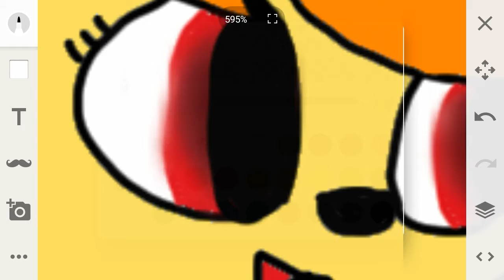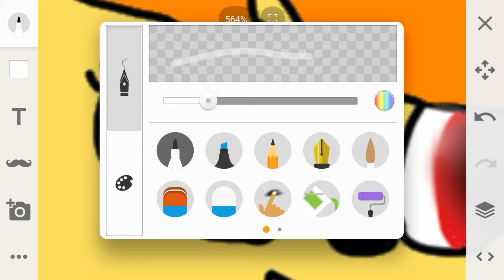Mlp [lightning Lion mlp] speedpaint pt5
I hope you liked it pff

Music
Final frontier